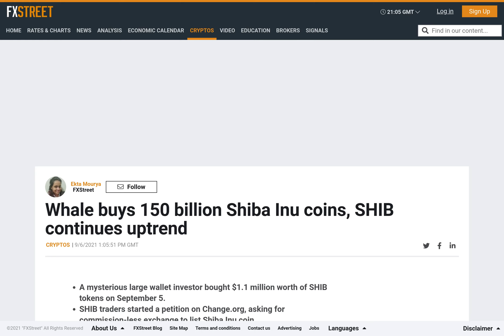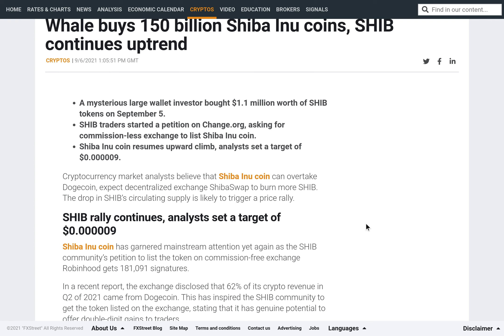GET SHIBA INU NOW!